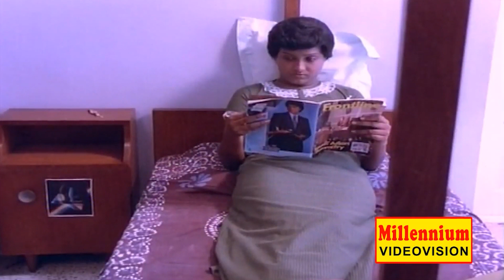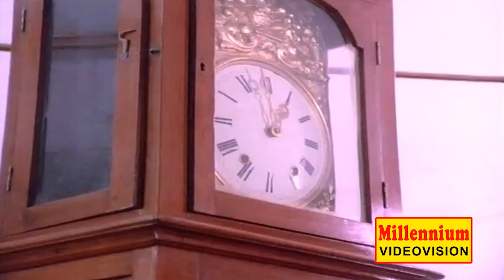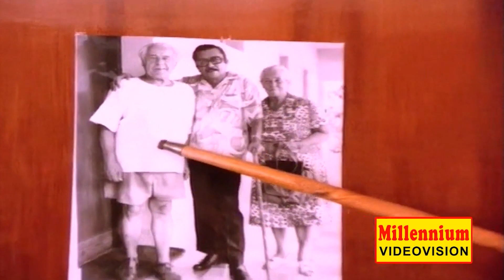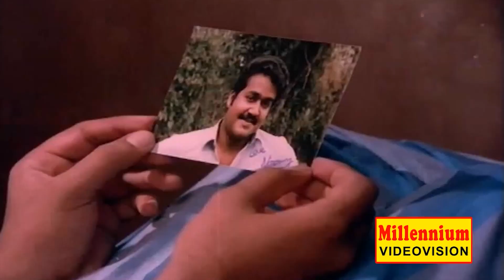കള്ളം പറയുന്നവരെ കണ്ടാൽ എനിക്ക് പെട്ടന്ന് മനസ്സിലാവും...!! | Deshadanakkilikal Karayarilla | P4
Deshadanakkili Karayarilla (transl. Migratory birds don't cry) is a 1986 Indian Malayalam-language drama film written and directed by Padmarajan. It stars Mohanlal, Karthika, Shari, and Urvashi.[1] The film tells the story of two school girls who eloped while on a school trip. Though not commercially successful, it was critically well acclaimed, being one of the first Indian films that talked about womance.

Two young girls from a boarding school, Nirmala a.k.a. Nimmy (Karthika) and Sally (Shari), decide to slip away while on a school picnic. They believe that as troublemakers, they are not wanted at school or home. They see the world's resentment personified in a mean teacher named Devika (Urvashi), who is in charge of this particular picnic. The girls manage to escape and find a convent to stay at for the immediate night and a youth hostel soon after under the disguise that they are traveling college students. Meanwhile, Devika loses her job.

As the girls piece together a living doing odd jobs for the time being, they are befriended by a stranger, Harishankar (Mohanlal), with whom Nimmy begins to develop an infatuation. Sally is jealous of Hari and his influence on Nimmy; she initially tries to protect her friend but finally accedes, not wanting to be a hindrance to her friend's choice. After a while, Nimmy tells Hari the truth about her situation in return for him telling her the same. Hari is a suspended bank manager who lost his job because someone pretending to be the wife of a dead man tricked him into giving her the dead man's money in the bank. However, since his suspension, he has been anonymously receiving a fixed sum every month through post.

As Nimmy shows Hari her photo album, he realizes that this swindler is Devika. It also gives him an explanation as to why the money orders had stopped. They subsequently trace Devika, and Hari falls in love with her. He promises to get her job back because he knows the whereabouts of the girls. He will also be done with his suspension by then. Hari then knowingly manipulates Nimmy's love for him, though he says or does nothing more than lead her on. He expects her to be understating, thinking that she is just infatuated with him and too young. Hari brings up a position where Nimmy agrees to go back, thinking that he will then love her. Sally considers that Nimmy's choices are hers, but finally, the girls agree to Hari's proposition to mediate between them and Devika. In this meeting, Sally ends up outraged at Devika for no particular reason and storms out, refusing to go back to school. Nimmy agrees to convince her, but then things go south as Hari reveals that Devika is his fiancée.

Back at their hostel, Sally decides to flee and implores Nimmy to come with her, but she refuses. They then share an intimate goodbye. Sally then comes back halfway upon realizing that it is not fine. She then bangs open the room to find Nimmy about to commit suicide. They both break down and hug.

The next morning, Hari, Devika, and the whole school management come to find that the two girls are in bed together. Unfortunately, they are dead. The last scene shows Hari, who sports a "What have I done?" expression.